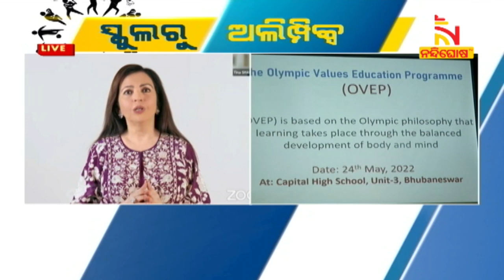IOC Member Neeta Ambani Praise Odisha Govt For Adding Olympics Training In School Education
* DishTV Channel No: 1367
* Airtel Digital TV Channel No: 611
* TATASky Channel No: 1779
* hathw@y Channel No: 731
* Ortel Channel No: 707
* Videocon d2h Channel No: 840
* SITI Channel No: 17 & 458
* GTPL Channel No: 719
* SUN Direct Channel No: 667
* Asianet Channel No: 219